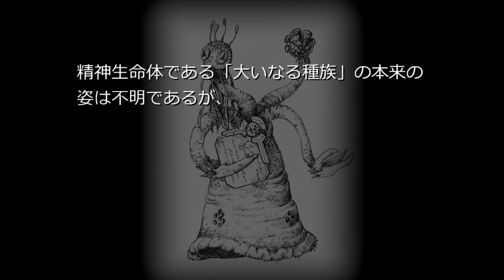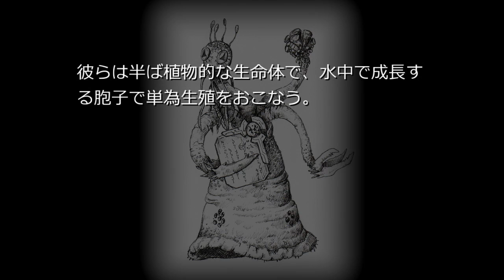イースの大いなる種族（Wiki朗読）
イース（Yith）と呼ばれる滅亡しつつある銀河の彼方から6億年前の地球に到来した、実体を持たない精神生命体。時間の秘密を極めた唯一の種族であるため、畏敬の念を込めて、大いなる種族と呼ばれている。 シナリオ読込型VRoidビューワ HachiViewerPlus